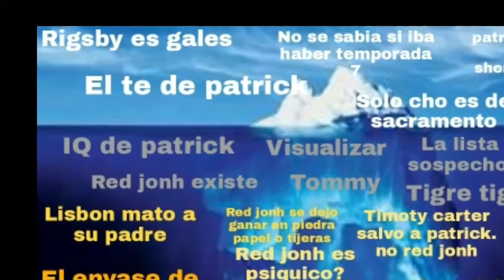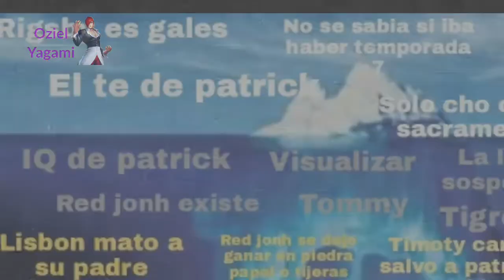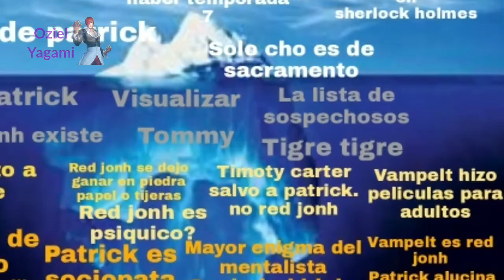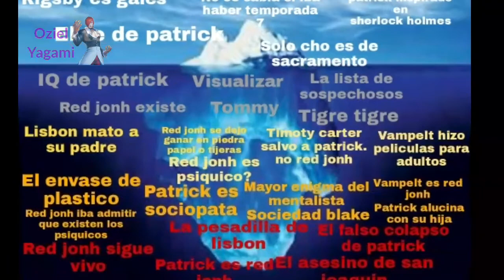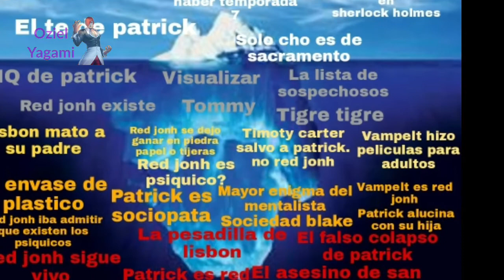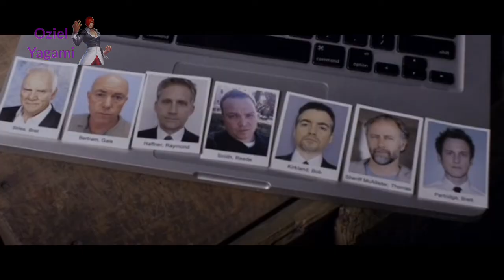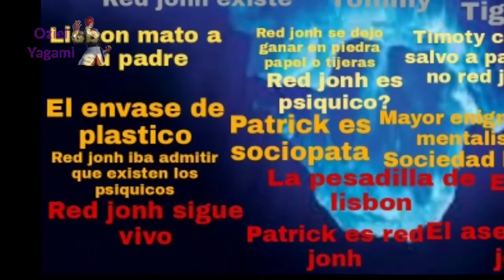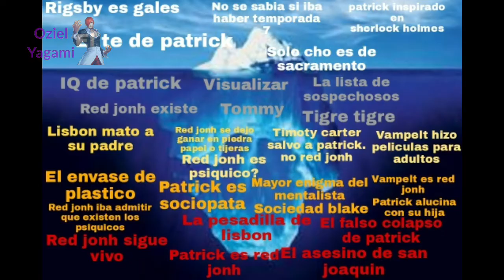EL ICEBERG DEFINITIVO DEL MENTALISTA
Iceberg del mentalista,una serie que me encanto,y que pude investigar lo suficiente para crear un video de mi medio destacada seccion de icebergs,espero disfruten